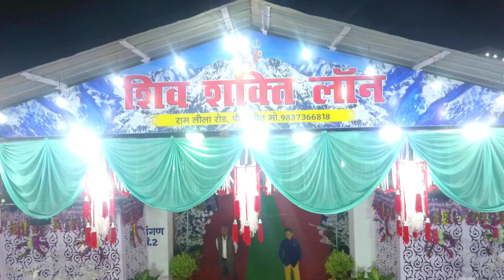Best Wedding Teaser MOHIT WEDS GARIMA